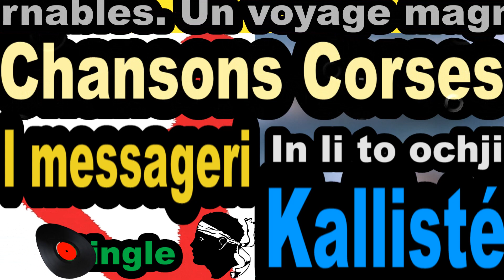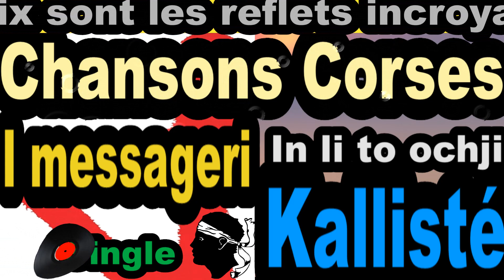CHANSONS CORSES I MESSAGERI - SINGLE IN LI TO OCHJI - KALLISTÉ OLIVI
I Messageri in li to ochji - Les plus belles chansons Corses interprétées par les plus grands Artistes Corses.